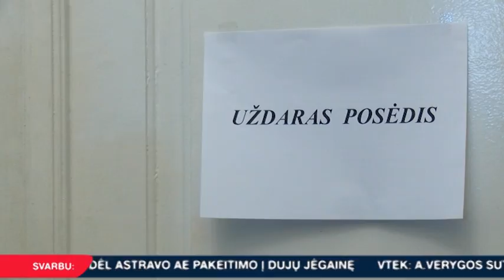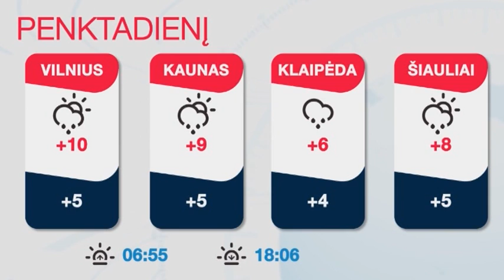INIT TV ŽINIOS 2019-03-07